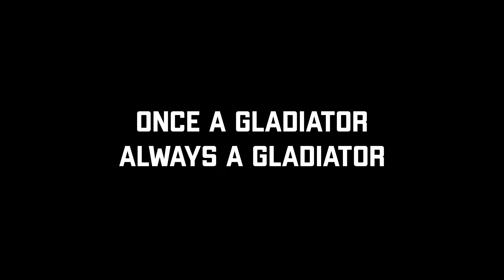Thank You, Shu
In your highlight reel plays on the way to 3 trophies, you showed us what it looks like to be the best of the best.

Once a Gladiator, always a Gladiator.

To keep your ShieldsUP, be sure to follow the LAGladiators across social media.